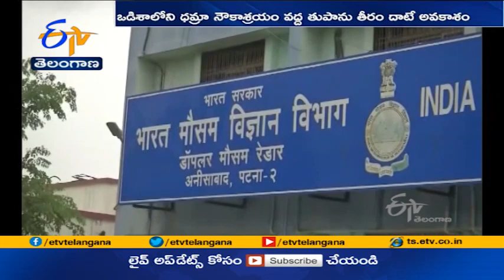Cyclone Yaas to Intensify into Very Severe Cyclonic Storm | in Next 12 Hours | Says IMD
బంగాళాఖాతంలో ఏర్పడిన యాస్ తుపాను దేశ తూర్పు తీరం వైపు దూసుకువస్తోంది. అతి తీవ్ర తుపానుగా మారిన యాస్ .బుధవారం ఒడిశాలోని ధమ్రా-చాంద్ బాలీ జిల్లాల మధ్య తీరం దాటే అవకాశం ఉందని వాతావరణ శాఖ తెలిపింది. ఒడిశా, బంగాల్ పై యాస్ తుపాను తీవ్రంగా ప్రభావం చూపనుండగా ఆయా రాష్ట్రాలు ఇప్పటికే అప్రమత్తమయ్యాయి. ప్రజలను సురక్షిత ప్రాంతాలకు తరలించాయి. ఈ రెండు రాష్ట్రాలకు గతంలో ఎప్పుడూ లేనంతగా N.D.R.F అత్యధిక బృందాలను పంపించింది.